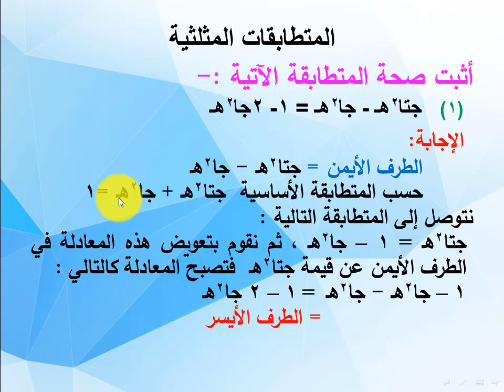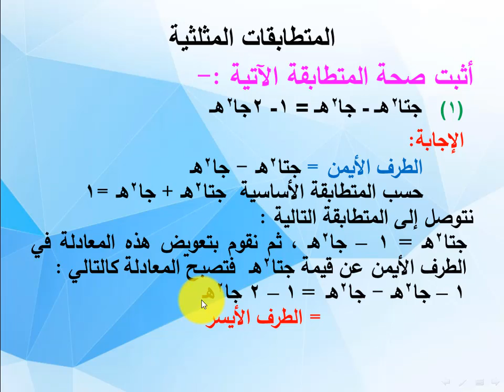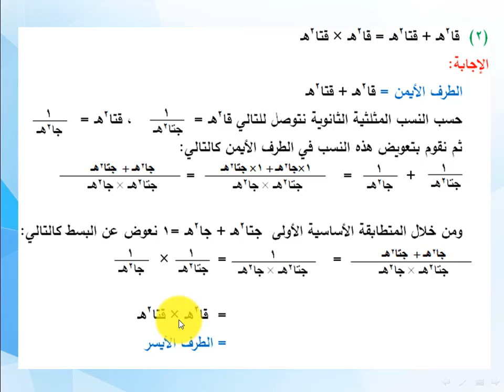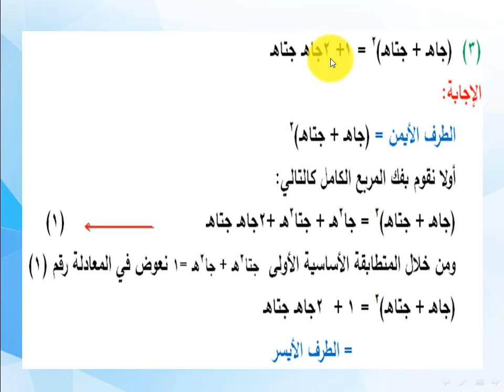رياضيات العاشر الاستاذ محمد دنديس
Video from Firas Qaissi